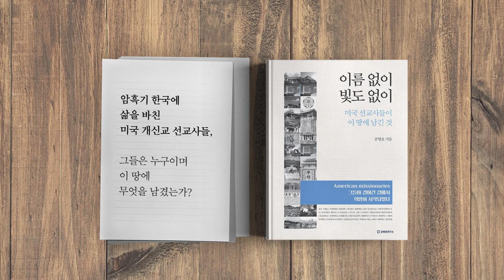한반도 유사시 한일간의 안보협력은? [공병호TV]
한반도 유사시 한일간의 안보협력은?

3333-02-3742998 카카오은행 (예금주 : 공병호)